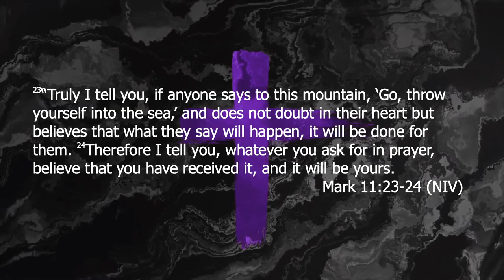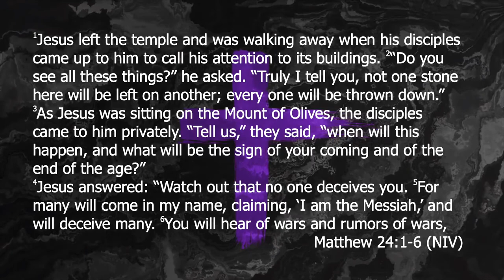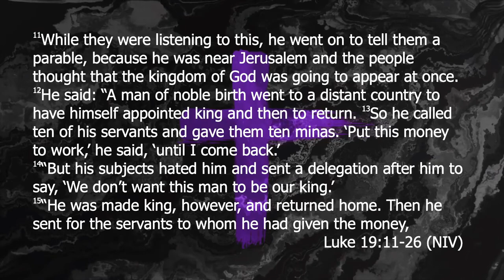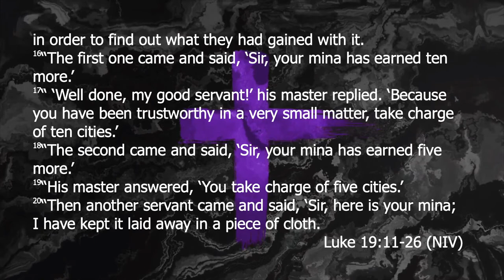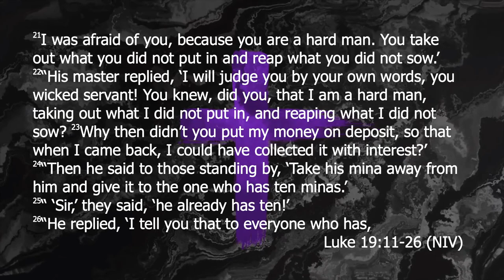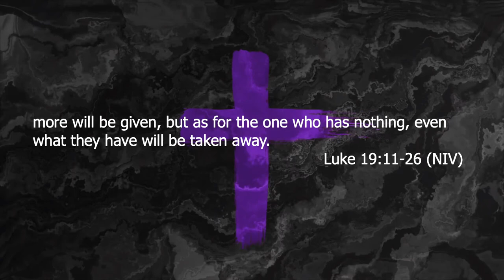SUNDAY SERVICE - IT'S NOT TIME